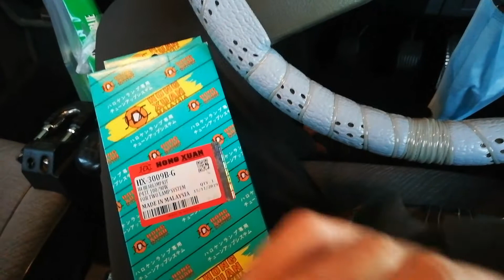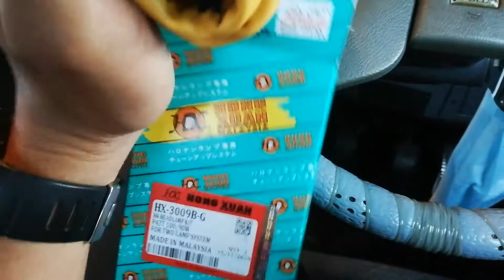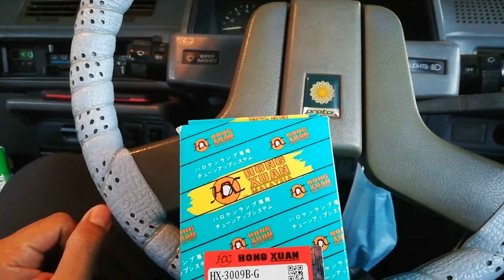SAGA CikTa | Pasang Relay Lampu Depan Saga Lama